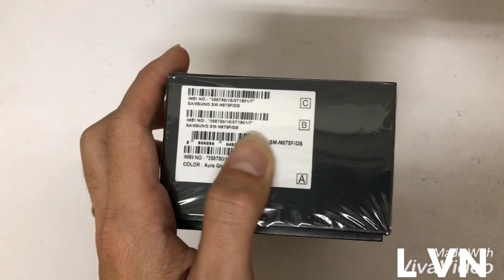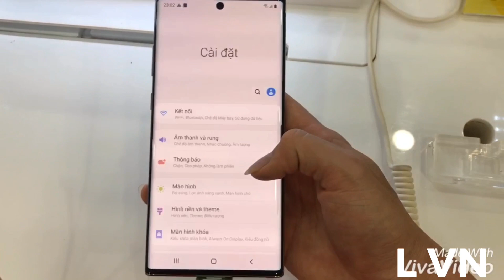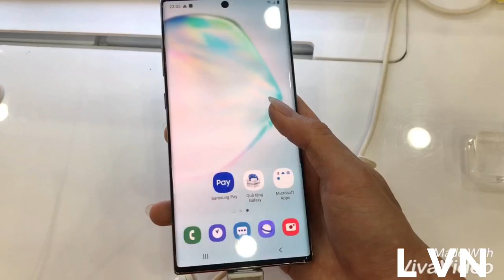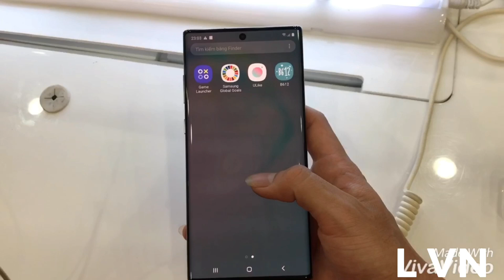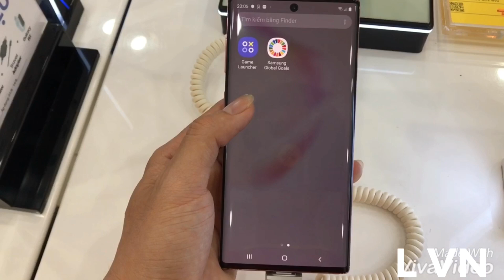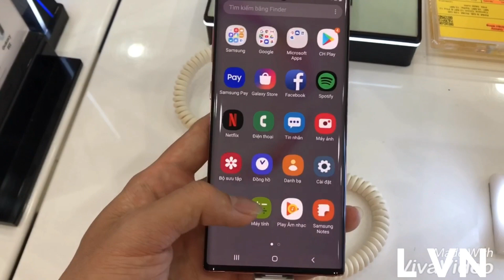Trên tay Siêu phẩm GALAXY NOTE 10 | NOTE 10 Plus : Exynos 9825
THÔNG SỐ KỸ THUẬT NOTE 10+
Màn hình: Dynamic AMOLED, 6.8", Quad HD+ (2K+)
Hệ điều hành: Android 9.0 (Pie)
Camera sau: Chính 12 MP & Phụ 12 MP, 16 MP, TOF 3D
Camera trước: 10 MP
CPU: Exynos 9825 8 nhân 64-bit
RAM: 12 GB
Bộ nhớ trong: 256 GB
Thẻ nhớ: MicroSD, hỗ trợ tối đa 1 TB
Thẻ SIM:
2 SIM Nano (SIM 2 chung khe thẻ nhớ), Hỗ trợ 4G
Dung lượng pin:  4300 mAh, có sạc nhanh

Màn hình: Dynamic AMOLED, 6.3", Full HD+
Camera sau: Chính 12 MP & Phụ 12 MP, 16 MP
RAM: 8 GB
Thẻ SIM:
2 Nano SIM, Hỗ trợ 4G
Dung lượng pin: 3500 mAh, có sạc nhanh